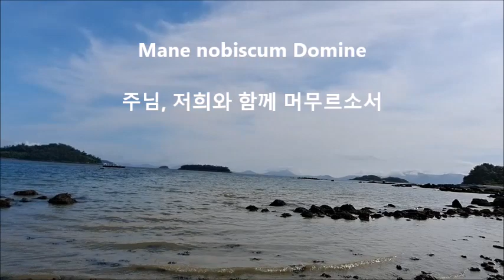[풀잎 수녀 노래기도], Mane nobiscum Domine, Sr.연희마리아, 김연희마리아 수녀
힘이 나는 노래, 영양제, 치유를 위한 노래기도, 주님 저희와 함께 머무르소서,